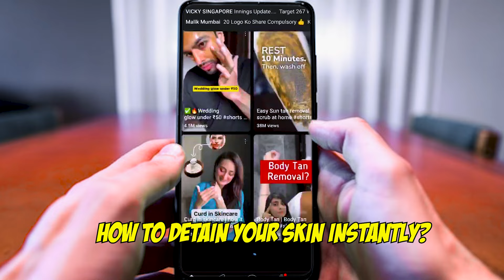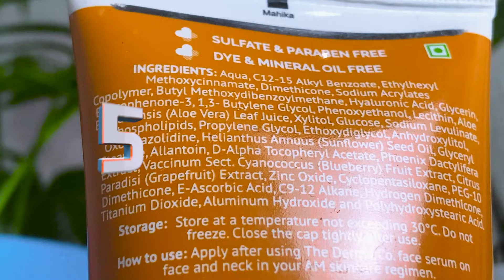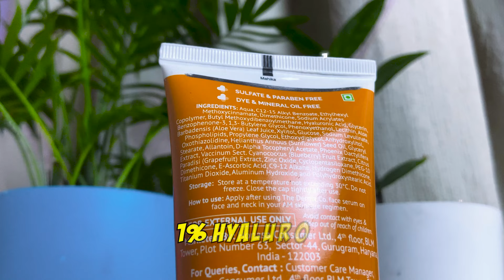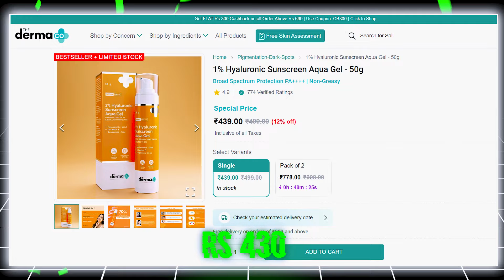Is it Worth It? The Derma Co 1% Hyaluronic Sunscreen Aqua Gel 6 Months Honest Review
This video contains an honest and in-depth review of The Derma Co 1% Hyaluronic Sunscreen Aqua Gel & it will give you a clear idea if this Sunscreen is worth it or not?

Have any Questions? Drop it in the comment box!
⏰ Timecodes ⏰

0:00 - Intro
0:35 - How To Protect Your Skin from Sun Exposure?
02:08 - Packaging and Functions of The Derma Co 1% Hyaluronic Sunscreen Aqua Gel
02:53 - Ingredients
03:27 - Application of Sunscreen
05:21 - Final verdict
About: "Curious if The Derma Co 1% Hyaluronic Sunscreen Aqua Gel is worth the hype? Dive into our honest 6-month review to uncover its efficacy, texture, and sun protection prowess. Discover if this skincare essential deserves a spot in your routine. Your ultimate sunscreen solution awaits – watch now!"